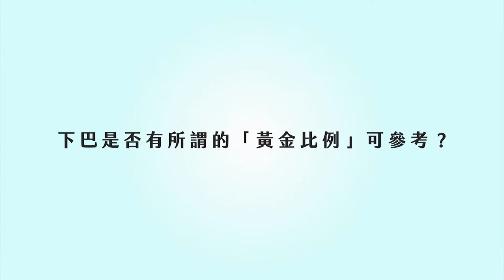整型｜下巴也有黃金比例？效果自然的精緻下巴是怎麼來的？ft.整形外科蔡宗儒醫師【ME美醫誌】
當今的社會是否存在著下巴的黃金比例，若想做下巴整形手術的話是否都參照著那個黃金比例呢，而在手術前，應先與醫師溝通存在的一些因素，會影響整形手術的術後走向，先多評估術後的結果，才能與醫師同步彼此對於術後的外型的認知！

各節重點：
00:13 下巴的黃金比例
00:35 實際手術參考的因素

延伸閱讀：
整型｜正顎手術是怎麼做的？醫師詳盡介紹給你聽！ft.顱顏外科姚全豐醫師【ME美醫誌】
減脂｜冷凍減脂通常需要做幾次才可以改善？ft.整形外科謝承翰醫師【ME美醫誌】